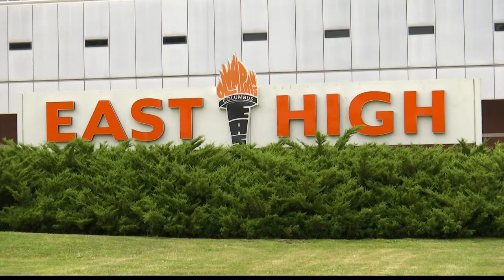Two Columbus East students step up to save sophomore's life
Two fellow students calmed the injured teen and created a tourniquet out of a sweat shirt.